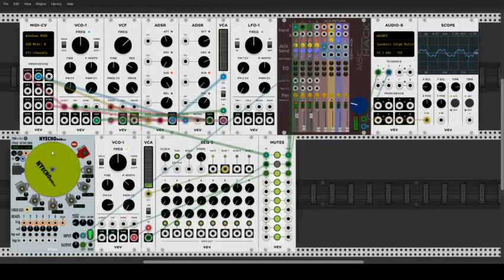VCV Test 2